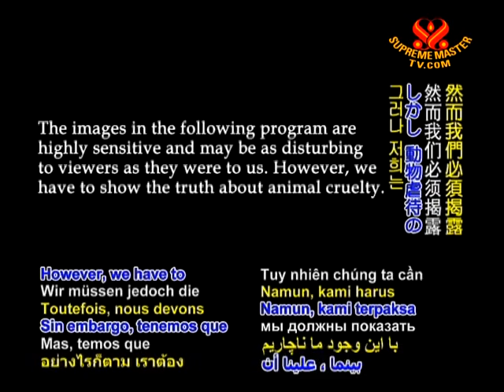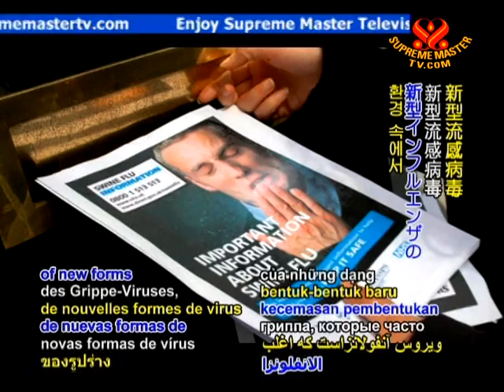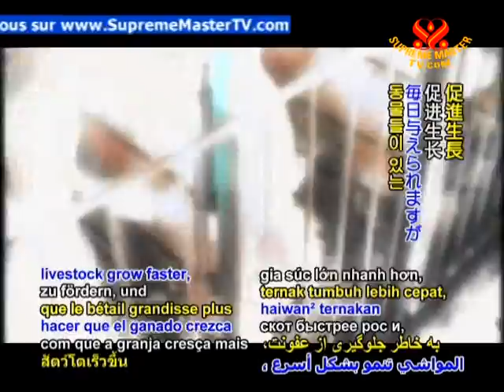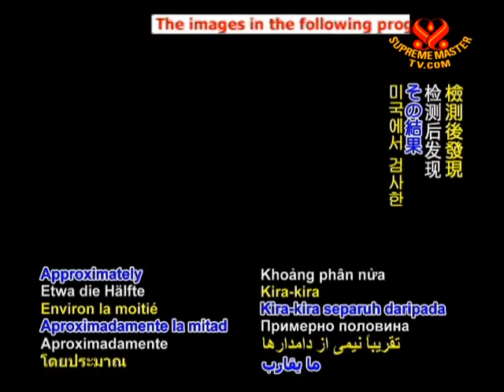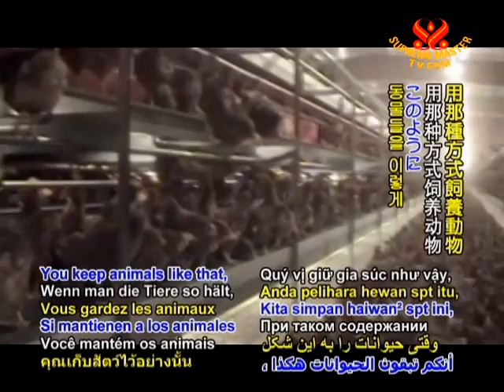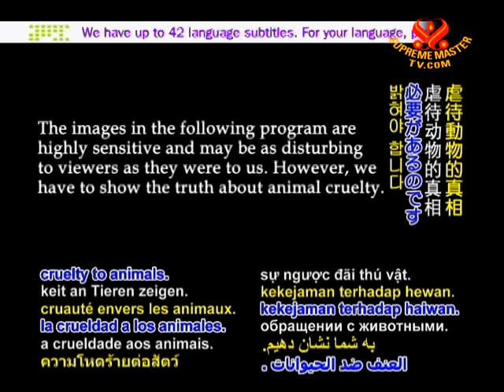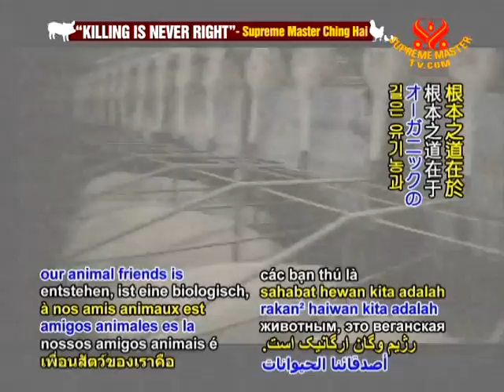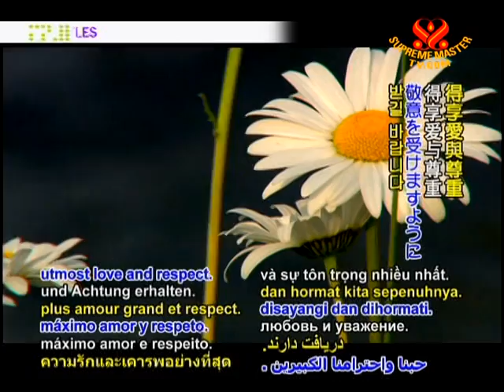Viruses of Our Own Breeding - Interview with Dr. Michael Greger (2/2)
In Dr. Michael Greger's most recent book, "Bird Flu: A Virus of Our Own Hatching", Dr. Greger discusses how consumption of animal products and the widespread inhumane practice of factory farming pose serious threats to global public health...